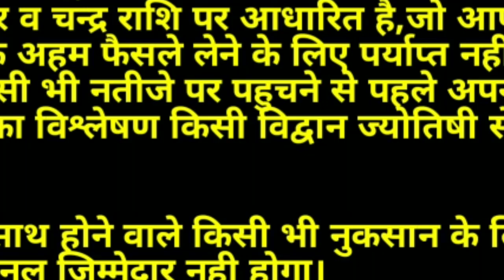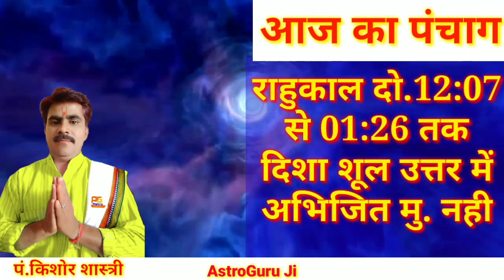Aaj Ka Rashifal 24 November 2021:आज का राशिफल/Dainik Rashifal/राशिफल /rashifal /youtuberashifal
दैनिक राशिफल 24 नवंबर 2021 बुधवार